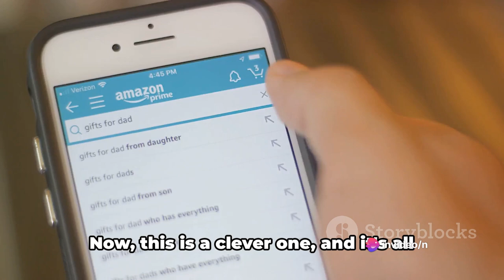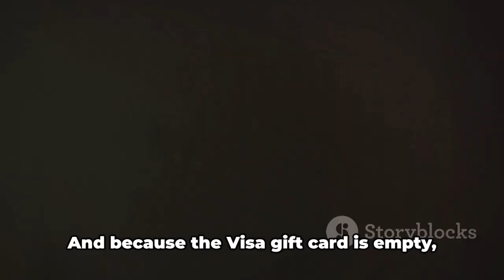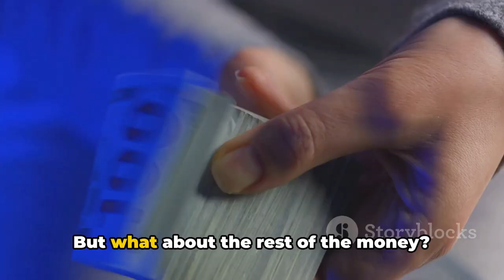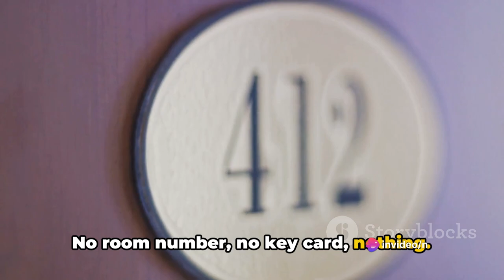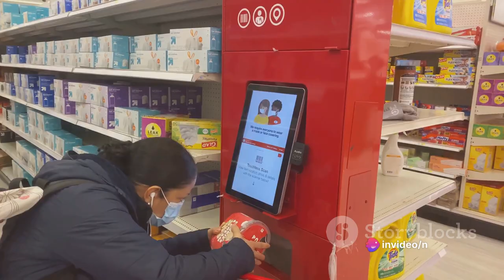Unmasking Tricksters: Unethical Life Hacks You Should Know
In this eye-opening video, we delve deep into the world of unethical hacks and expose the tricks that scammers use to deceive innocent individuals. Our goal is to empower you with knowledge and awareness so that you can protect yourself from falling victim to these deceitful schemes.

Join us as we share compelling anecdotes and delve into the dark underbelly of these unethical practices. From phishing emails to fake websites, we shed light on the various tactics employed by these fraudsters.

By the end of this video, you'll be equipped with the tools needed to identify and avoid these scams, ensuring your personal and financial security.

Help us spread the word and protect others from falling prey to these unethical hacks by liking and sharing this video. Stay informed and stay safe!

OUTLINE:

00:00:00 Unveiling the Tricksters' World
00:00:56 The Hotel Charger Scam
00:01:23 The Wall Mark Deception
00:01:54 The Amazon Prime Hack
00:02:49 The Parking Con
00:03:20 The Car Raffle Trick
00:04:05 The Free Food Scheme
00:04:58 The Target Pricing Scam
00:05:53 Staying Vigilant Against Scams